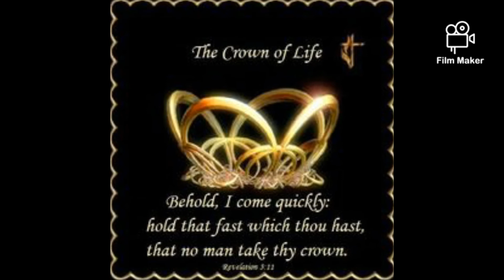"Nuclear Explosion" Dream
Dream few nights ago. didn't share and waited for a confirmation first.